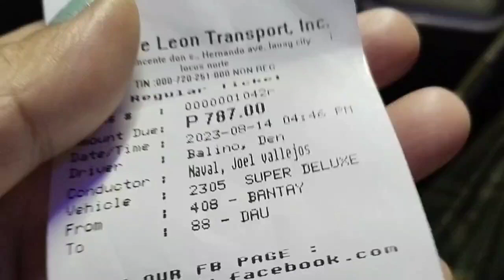The real value Pet Ticket#Vacation